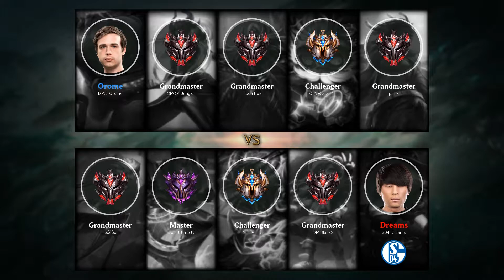Annie Bot vs Heimerdinger - EUW Grandmaster Patch 9.24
- Runes: 00:18 (Electrocute)
- Damage dealt: 25:56
- Ability & Build: 25:45
- Skin: Annie-Versary